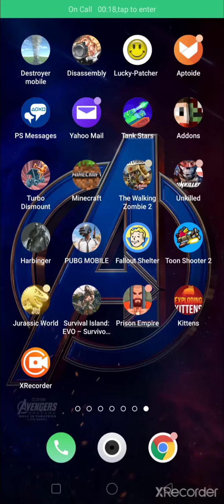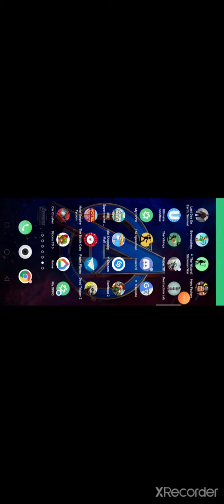Playing exploding cats with my friend